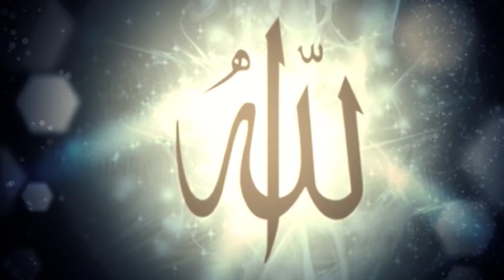كلمة افتتاح قناة المدنية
عَلى بَركة الله، نَفتَتِح قناة "المَدَنية"، راجينَ مِن الله تعالى أن يَجعلها:
1-   مَنارَةً للتعريف بالله تعالى، وذكرًا لِعَظَمة صفاتِهِ السنيَّة، وكَمال أسمائه البهيَّة، وقدسية ذاته العَلية.
2- إظهارًا لفضل رَسول الله، صلى الله عليه وسلم، في العالمين، ونَشر قيم الرحمة والحِكمة والموعظة الحَسنة التي بَشَّر بها.
3-   مَرجعيةً للتعريف بالسنة النبوية المُطهرة وتحبيبًا للناس في رسول الله وأخلاقه الطاهرة وشَمائله الفاخِرة.
4-  إعانةً لسائر المؤمنين على تزكية النفس من أدرانها حتى نَعبدَ الله عن معرفة وحُبٍّ وصدقِ عُبودِيَّةٍ. (الزاوية المدنية- 15 جوان 2015).